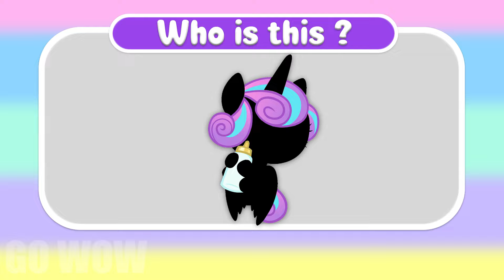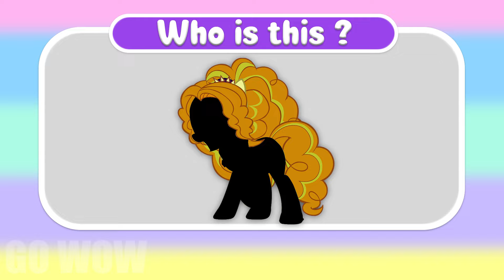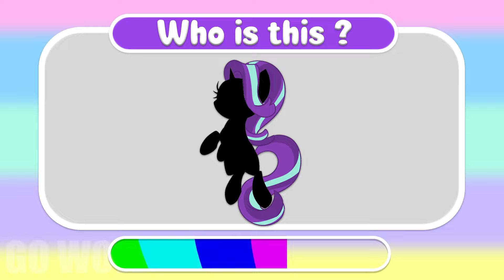My Little Pony Growing Up Full Part 3 | Go WOW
You are watching: My Little Pony Growing Up Full Part 3 | Go WOW